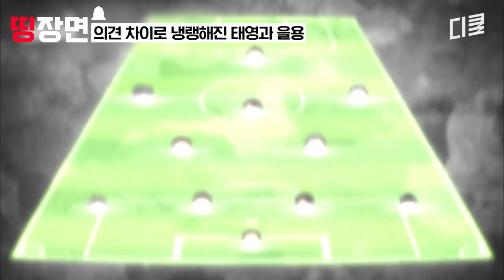"제 말도 들어주셨으면 좋겠습니다" 레전드 국대 김태영과 이을용의 의견 충돌로 냉랭해진 벤치 분위기..🥶